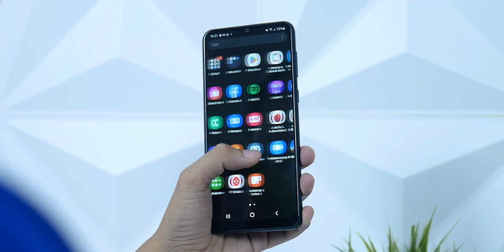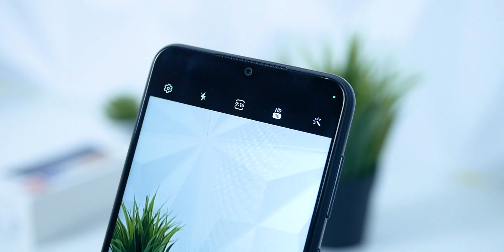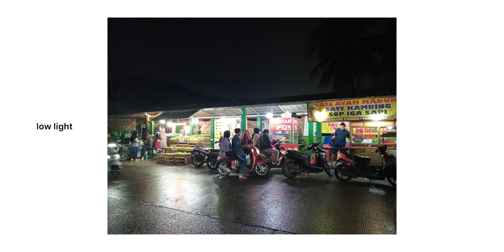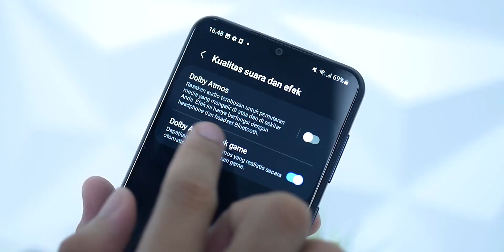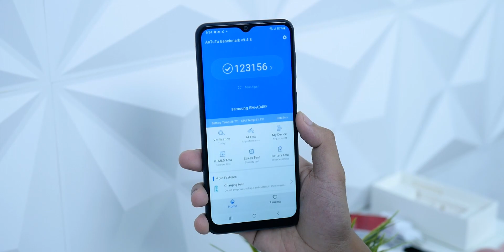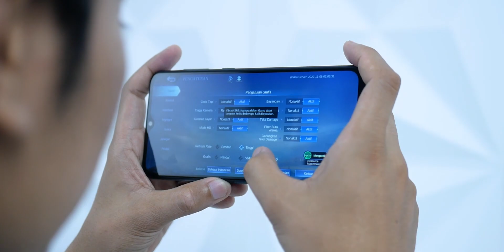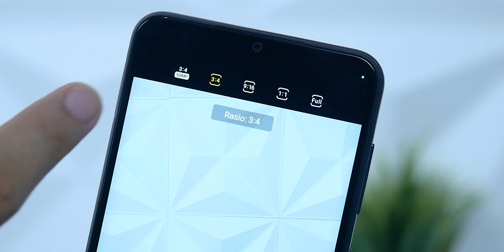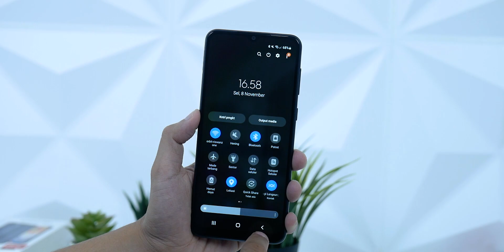Hape Sejutaan untuk Segala Aktivitas! Begini Kamera 50MP Samsung Galaxy A04 - Review Indonesia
Smartphone 1jutaan yang bikin serba gampang. Gampang dibeli karena harganya yang murah, gampang upgrade storage sampai 1TB dan pastinya gampang ngecas dengan kecepatan 15W biar aktivitas gak terganggu ketika baterai lowbat. Jangan lupa juga hasil kamera Samsung Galaxy A04 nya di komentarin ya zon hehhe

🎵 Track Info:
Title: Silk by tubebackr
Genre and Mood: Dance & Electronic + Inspirational
Title: Ready by Le Gang
Genre and Mood: R&B & Soul + Calm